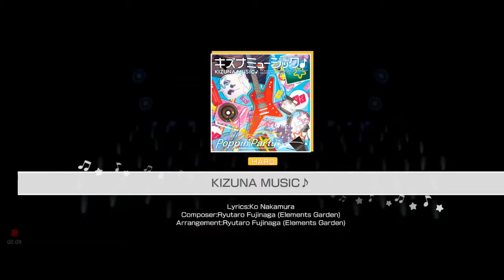[Bang Dream!Girls Band Party]-Kizuna Music